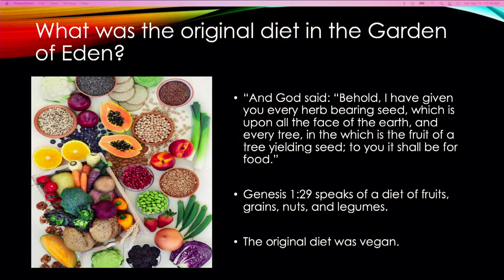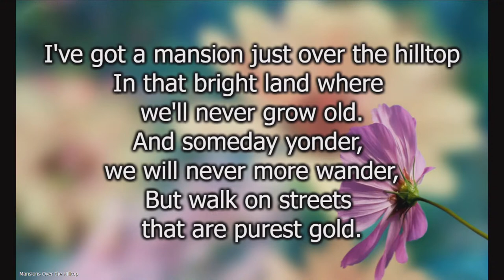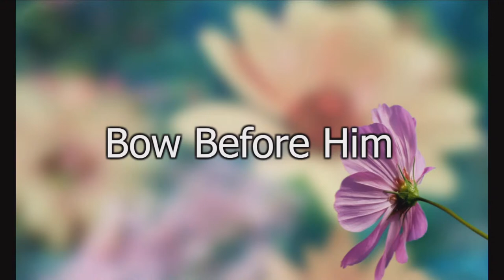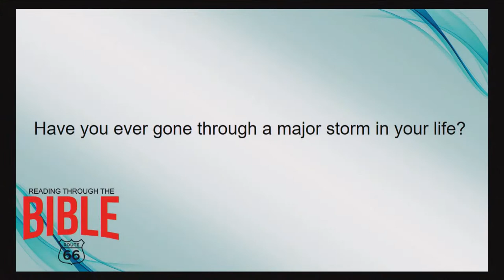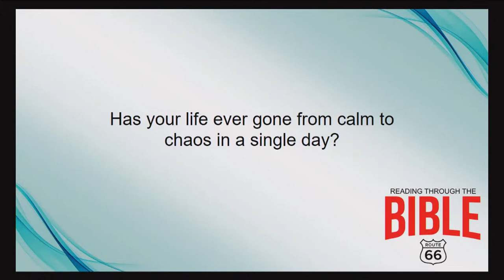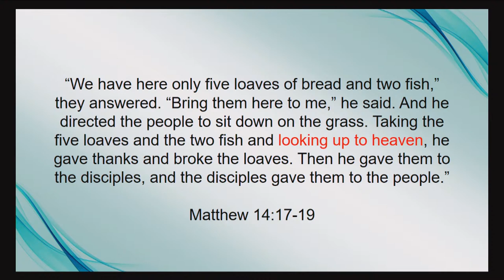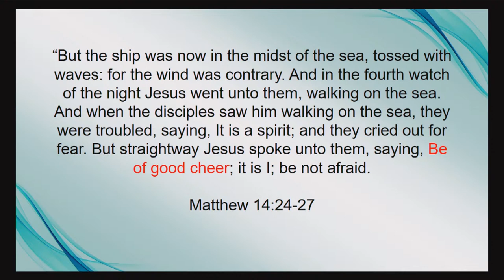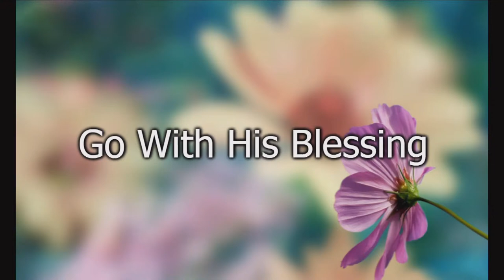How to Survive the Storms of Life - David Jamieson